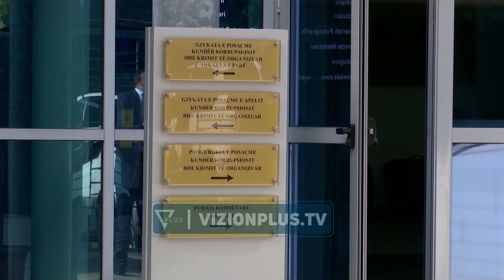Burg për ish zyrtarin e policisë,Mitri bashkëpunonte me trafikantët e drogës dhe grupet e krimit -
Burg për ish zyrtarin e policisë, Henrigert Mitri bashkëpunonte me trafikantët e drogës dhe grupet e krimit.